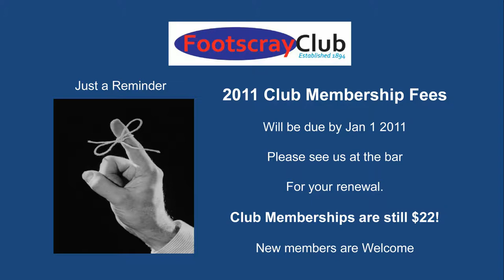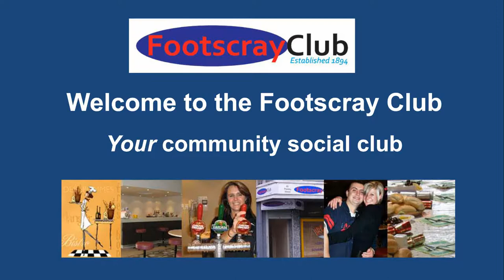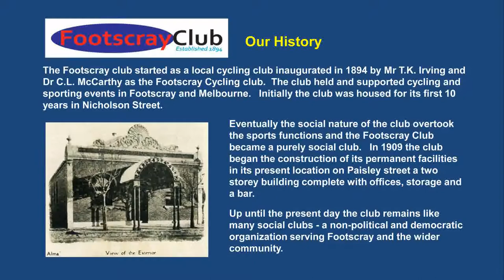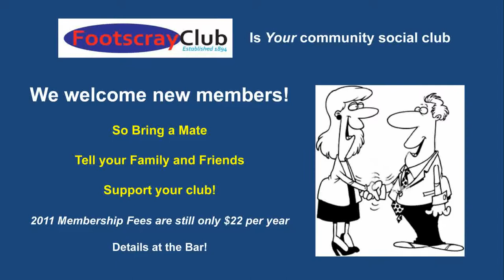Welcome To The Footscray Club - Summer 2010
A video slideshow of events and happenings at the Footscray club.
The Footscray Club is an Australian community social club located since 1894 in the heart of Footscray Victoria - a Melbourne suburb. For over 114 years we have been part of the local community providing a relaxed, familiar and comfortable environment for friends and neighbors to meet.

We provide a friendly atmosphere, familiar faces, and a place to eat, drink and gather. Located on Paisley Street we are close to the market, the local shops, Footscray train station, Tram terminus and many Bus stops.

The Club is newly renovated with a new bar service, plasma screen TVs, Pool Table, Wii Games Console,  Free wireless internet and a newly decorated lounge. We have member's draws, meat raffles, tipping clubs and more. New membership enquiries are warmly welcomed.

The Footscray Club also serves as a private function facility - ideal for birthday parties, wedding receptions, formal and informal dinners.

Come visit us and join our club or see us